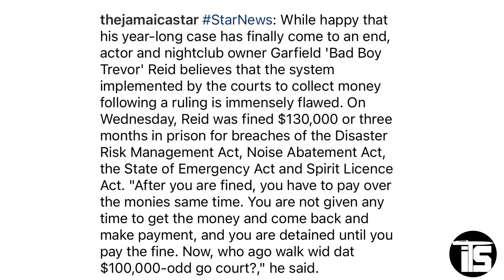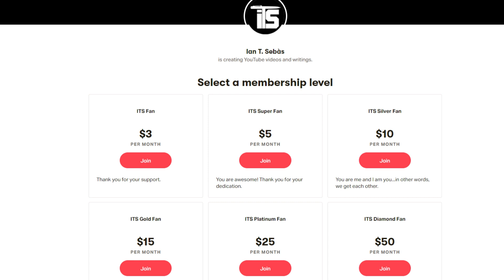Jamaica | Bad Bwoy Trevor Cries for Help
After having a personal taste of the broken system in Jamaica, popular actor, Garfield Reid cries foul.